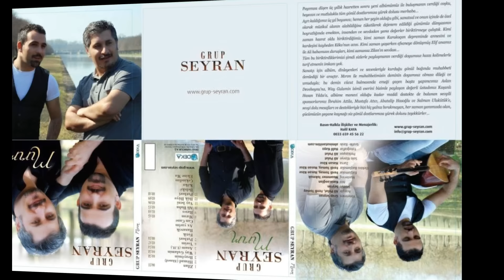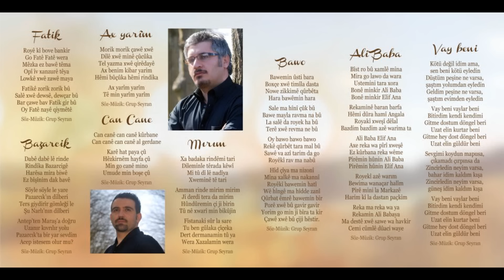Grup Seyran - Bawo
GRUP SEYRAN RESMI SAYFALAR